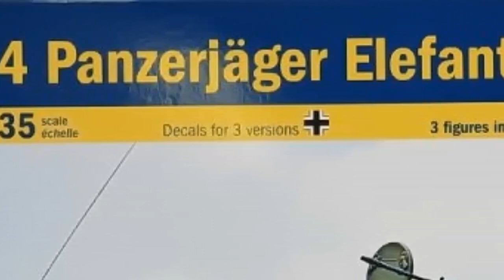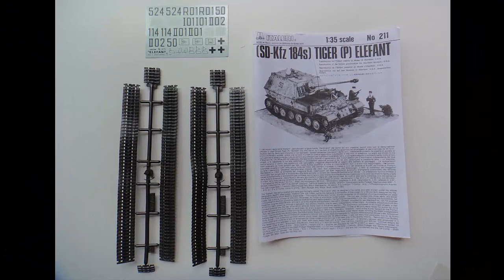Sd. Kfz. 184 Panzerjäger Elefant Italeri 1/35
The JagdPanzerjäger Elefant (Sd. Kfz. 184) is a heavy tank destroyer of the German Wehrmacht of the Second World War. The tank destroyers are not usually considered battle tanks (Panzer); they are designed specifically to destroy armored enemy vehicles, especially heavy tanks, usually from the rear to support tank advance or defending a position, their function being different from that of the usual tanks.

El JagdPanzerjäger Elefant (Sd. Kfz. 184) es un cazacarros pesado de la Wehrmacht alemana de la Segunda Guerra Mundial. A los cazacarros no se les suele considerar carros de combate (Panzer); están diseñados específicamente para destruir vehículos enemigos blindados, especialmente carros de combate pesados, normalmente desde la retaguardia como apoyo al avance de los tanques o defendiendo una posición, siendo su función distinta a la ejercida por los carros de combate usuales.

Music
Artist: Peter Able
Song: Circles